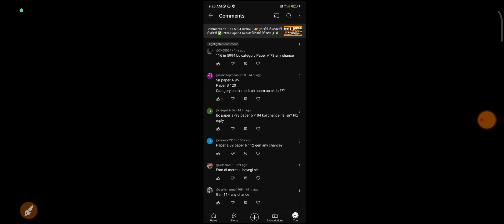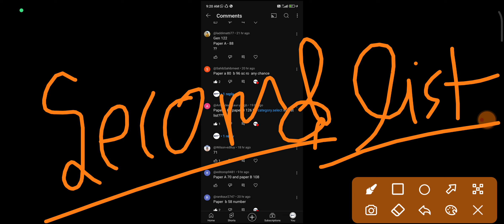ETT 5994 News ।। Ett 5994 Numbers list ।। ett 5994 update ।। ett 5994 second list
ETT 5994 UPDATE 👉 ਹੁਣ ਅੱਗੇ ਦੀ ਕਾਰਵਾਈ ਕੀ ਰਹੇਗੀ ✅ 5994 Paper A Result ਕਿੰਨੇ ਬੱਚੇ ਹੋਏ ਪਾਸ ⚡ ਮੈਰਿਟ ਲਿਸਟ

Ett 5994 Final Answer Key ।। Ett 5994 final result update ।। ett 5994 merit list ਕਦੋ ਆਏਗੀ ? ett 5994

ETT 5994 update ।। ett 5994 latest news । ett 5994 posts update 2024 । ett 5994 Paper A Result

Ett 5994 List Out । Ett 5994 update । ett 5994 latest news । ett 5994 posts update 2024 । ett posts
Ett 5994 Final Answer Key ।। Ett 5994 final result update ।। ett 5994 merit list

5994 ett posts
5994 ett paper A result
ett 5994
5994 ett
2364 ett post update
2364 ett post update today
ett 2364 posts new update today
2364 ett posts new update

2364 ett post update
2364 ett post update today
2364 ett posts new update
2364 ett posts update today
2364 posts new update
6635 ett posts update
6635 ett posts update today